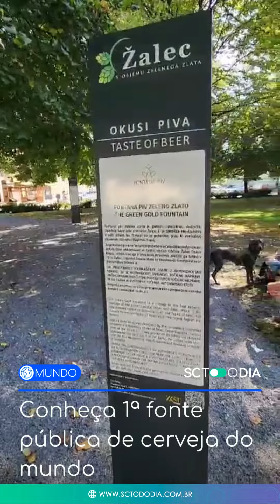Conheça 1ª fonte pública de cerveja do mundo